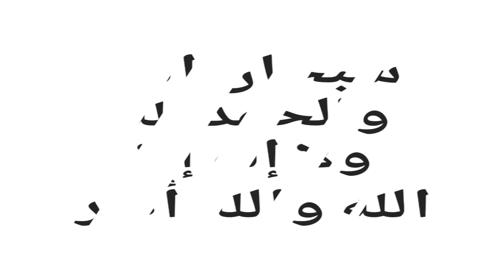تسريبات السيزون 13 شاهد الموسم الثالث عشر اهم الاضافات ببجي موبايل PUBG Mobile Season 13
لاي دي تبعي لاتنسا مسابقة على شعبية كل يوم فائز واحد على سيزون 12
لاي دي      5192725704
رابط حسابي لانستغرام للمسابقات على 770 شدة
رابط الدعم المادي لتطوير القناة وبدعمكن نستمر للأفضل

الدعم المادي على بنك لايبان حسابي في البنك 👇
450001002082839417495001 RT